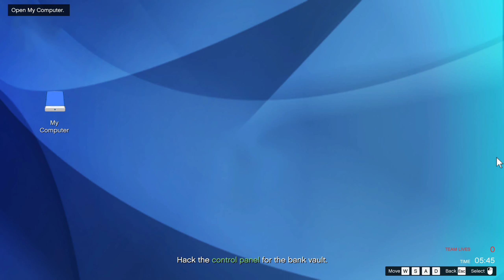CTG Sucks (Pacific Standard Heist Finale) - GTA Online w/ CTG, Covert, & Loki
My mic volume is messed up so you can't really hear me. Scrapped the first hour long recording of trying the pacific standard finale since we failed it. but we also failed the second hour as well. We were so damn close.

200816